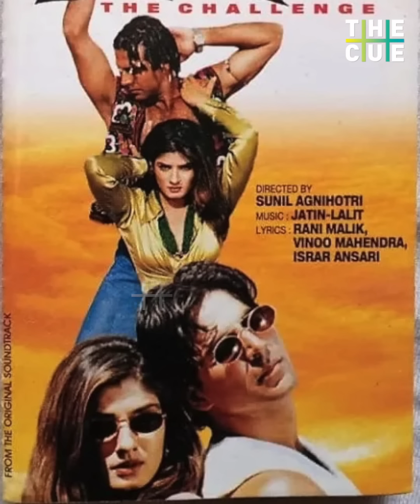ബോക്‌സ് ഓഫീസില്‍ തകര്‍ന്നടിഞ്ഞ് അക്ഷയ് കുമാറിന്റെ ജിംഗോയിസം | Akshay Kumar | Bollywood | The Cue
ബേസ്ഡ് ഓണ്‍ എ ട്രൂസ്‌റ്റോറി സ്വഭാവത്തിലും ബയോപ്പിക്കുകളുടെ സ്വഭാവത്തിലും ജിംഗോയിസ്റ്റിക് ഫോര്‍മുല കാര്യമായി ബോളിവുഡില്‍ ഉപയോഗിച്ച താരമാണ് അക്ഷയ് കുമാര്‍